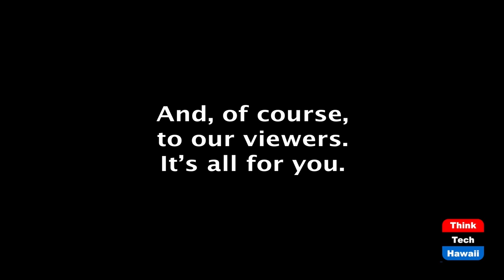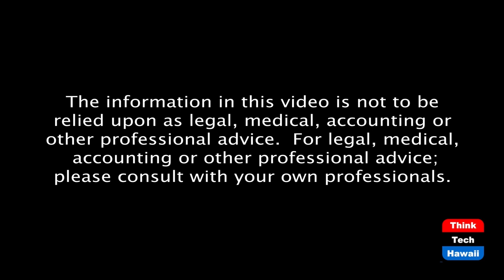Trouble in India (Global Connections)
Is Indian Democracy threatened?  The host for this episode is Jay Fidell.  The guest for this episode is Kartikey Mishra.

We discuss the Farmers Protest in India, which makes us concerned about India's democracy.  Whnile the U.S. had its Capitol Insurrection on January 6th, on January 26th, Republic Day (celebrated for commemorating adoption of India's Constitution in 1950), protestors turned it into violence.  They took over Red Fort (a symbol for India itself) and hoisted another flag instead of India's national flag, again raising questions about the future of India's democracy.